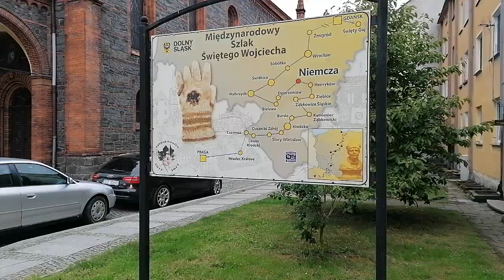Niemcza, Rynek, Plac Mieszka, Międzynarodowy Szlak św. Wojciecha VID 20240603 110532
Niemcza, Rynek, Plac Mieszka, Międzynarodowy Szlak św. Wojciecha